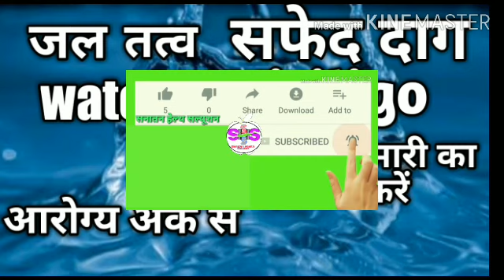सफेद दाग या ल्यूकोडर्मा या किसी भी बीमारी का जल तत्व से बेहतरीन इलाज